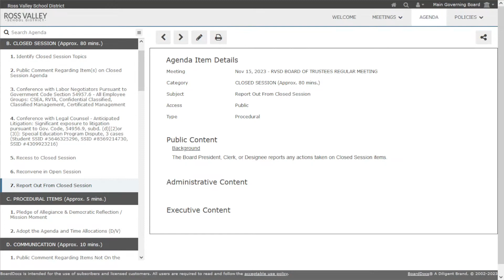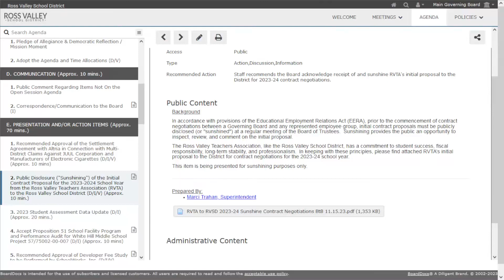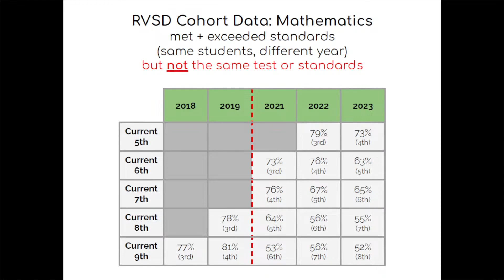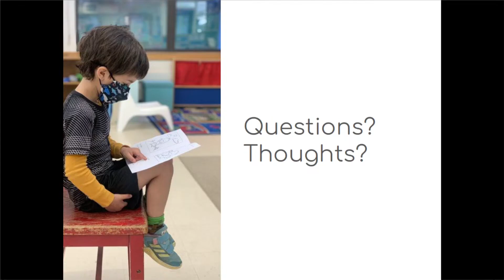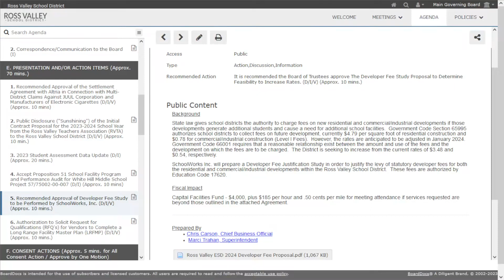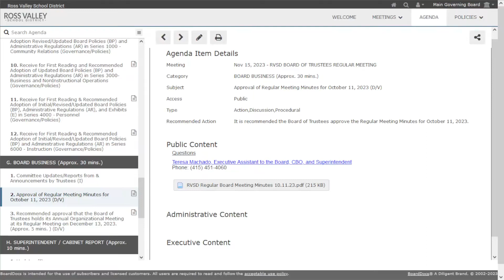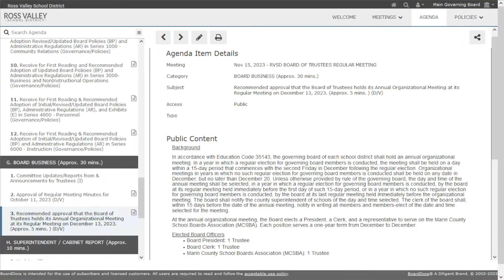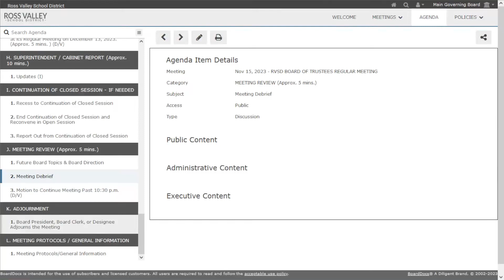RVSD Board of Trustees Regular Meeting - November 15, 2023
To access closed captioning in a language other than English:
•  In the lower right-hand corner of the video, click the CC icon to turn on subtitles
•  Click on the gear just to the right of the CC icon
•  Click on Subtitles/CC from the menu
•  Click Auto-Translate to select the desired language from the menu
•  Additionally, you can go to Subtitles/CC options to change the translated subtitles font, size, and color
Para acceder a los subtítulos en un idioma que no sea el inglés:
• En la esquina inferior derecha del video, haga clic en el icono CC o en el ícono a la izquierda del engranaje para activar los subtítulos
• Haga clic en el ícono de engranaje
• Haga clic en Subtítulos/CC en el menú
• Haga clic en Traducción automática para seleccionar el idioma deseado en el menú
• Además, puede ir a las opciones de Subtítulos/CC para cambiar la fuente, el tamaño, y el color de los subtítulos traducidos

00:00 Closed Captioning Instructions/Informacion de Subtitulos
00:21 Meeting Called to Order
02:00 Reconvene in Open Session
03:02 Procedural Items
04:53 Communication
05:25 Recommended Approval of the Settlement Agreement with Altria in Connection with Multi-District Claims Against JUUL Corporation and Manufacturers of Electronic Cigarettes
13:20 Public Disclosure ("Sunshining") of the Initial Contract Proposal for the 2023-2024 School Year from the Ross Valley Teachers Association (RVTA) to the Ross Valley School District
19:08 2023 Student Assessment Data Update
54:30 Accept Proposition 51 School Facility Program and Performance Audit for White Hill Middle School Project 57/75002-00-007
01:02:49 Recommended Approval of Developer Fee Study to be Performed by SchoolWorks, Inc.
1:06:36 Authorization to Solicit Request for Qualifications (RFQ's) for Vendors to Complete a Long Range Facility Master Plan (LRFMP)
01:14:42 Consent Actions
01:15:28 Board Business
01:35:22 Superintendent and Cabinet Report
01:58:32 Meeting Review